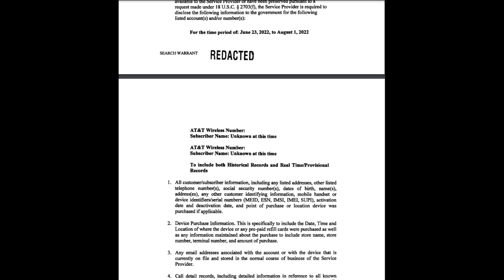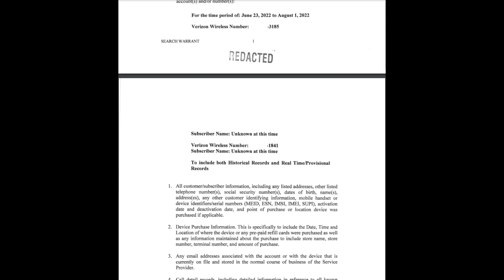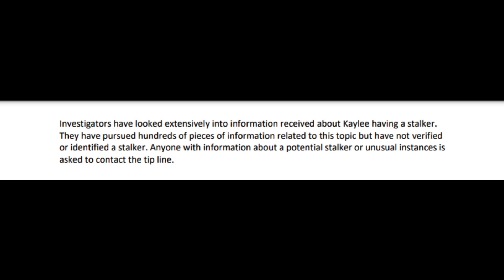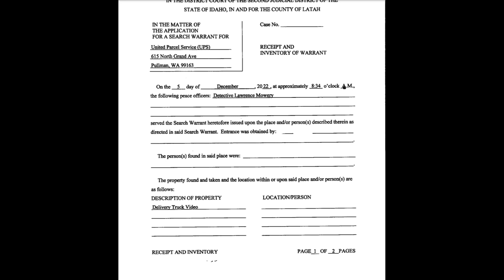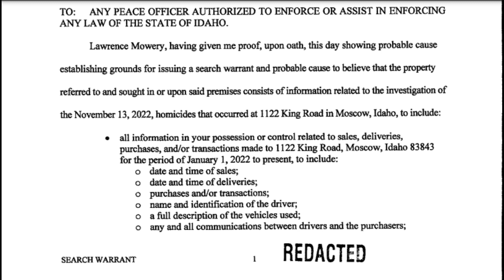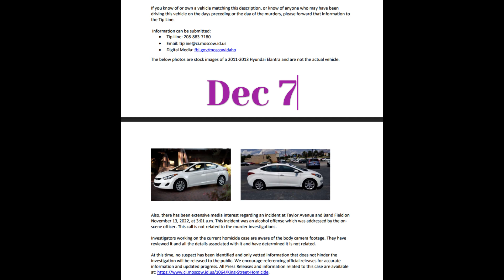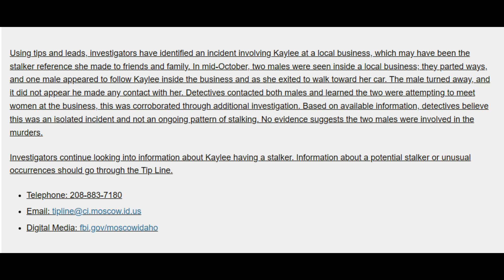PART 2 Idaho4 Secret Messages: Hidden Warrants. Part II.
Idaho4 Secret Messages: Hidden Warrants. Part II

Rest in Peace: Xana, Ethan, Kaylee, and Madison!
May your true justice, be served!

SHARE with your favorite content creators,